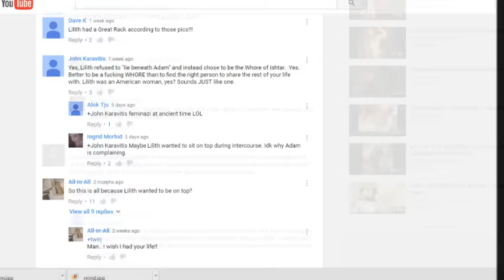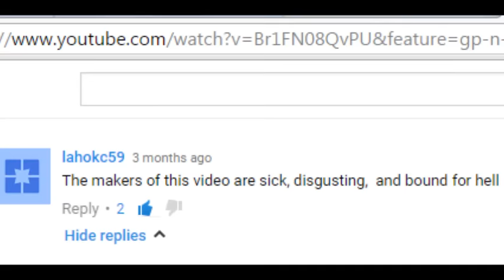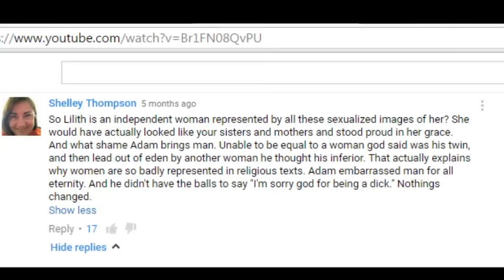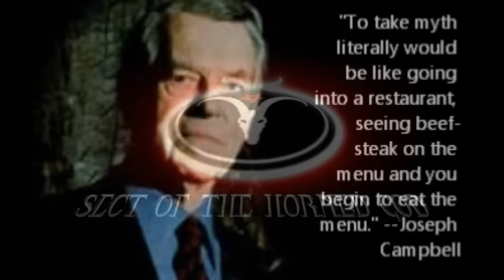Understanding Myth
A brief video on a very misunderstood subject.